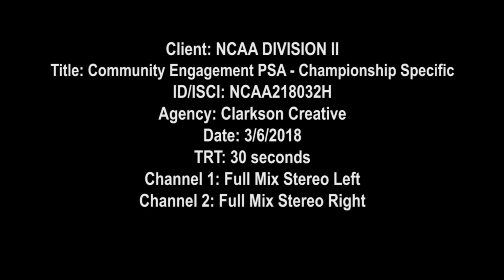2023 Tampa Men's Lacrosse vs. Palm Beach Atlantic